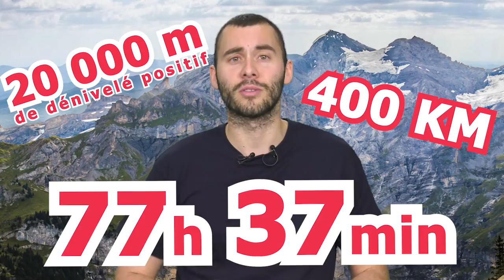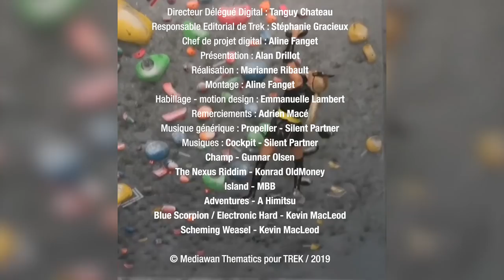LE ZAP : Les exploits de Xavier Thévenard et Luca Papi, Kelly Slater de retour- Trek TV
Au programme de numéro du Zap de Trek : Victor De Le Rue et Marion Haerty (encore) au sommet sur le Freeride World Tour, le retour de Kelly Slater, l'exploit de Luca Papi, et Xavier Thévenard prêt à tout pour une saucisse !

Retrouvez l'Ice Climbing World Cup et le meilleur de la Freeride World Cup dimanche sur TrekTV !

Trek est la 1ère chaîne dédiée aux sports outdoor: VTT, trail, escalade, ski, alpinisme, surf, sports extrêmes… Une montée d’adrénaline quotidienne avec des programmes incarnés et des images époustouflantes. Trek n’a qu’une ambition : vous offrir une programmation vertigineuse ! En plein cœur de la nature, repoussez vos limites en défiant les éléments et tutoyez les plus grands exploits jamais réalisés par l’homme.